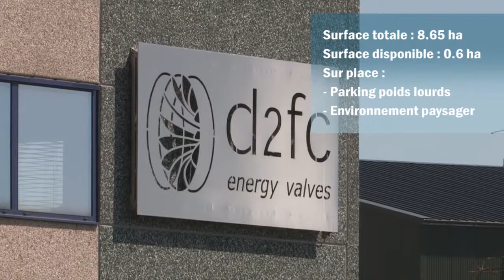Parc d'activités de la Plaine du Buc - Thiétreville